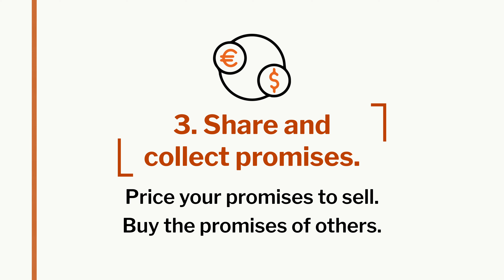UnProductive Solutions: Proof of Word instructions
Instructions video for the service Proof of Word by Trust Chain Solutions, a subsidiary company of UnProductive Solutions, that was founded by Guido Segni & Matìas Reyes.

Credits: Joey Ostrander.
Stock footage provided by user Jack Sparrow on Pexels.com (person at the desk),
Music: "How it's done by Paweł Feszczuk provided by Free Music Archive,